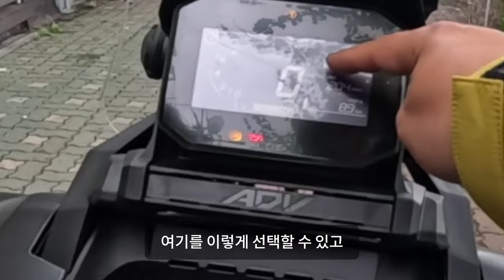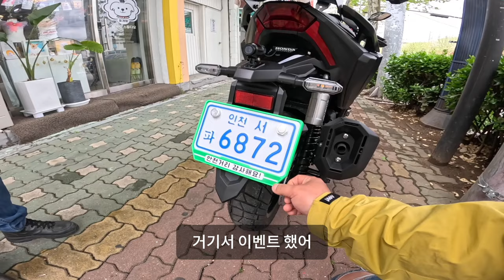낭만과 모험이 가득한 신비의 세계로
혼다의 어드벤쳐 350 스쿠터
모험이 가득한 신비의 세계로 혼다가 갑니다